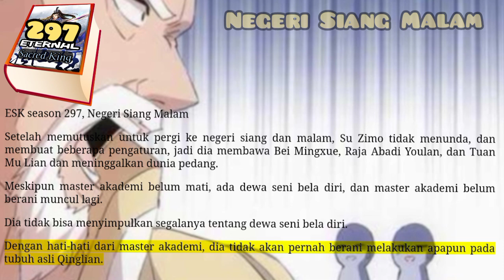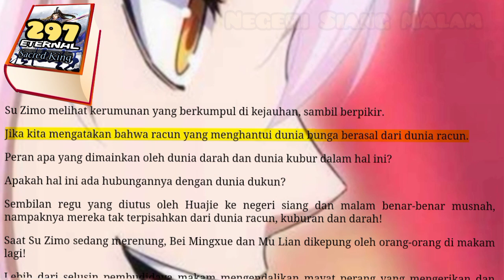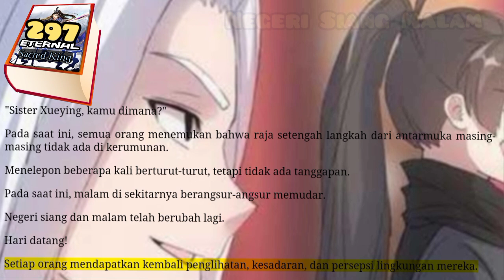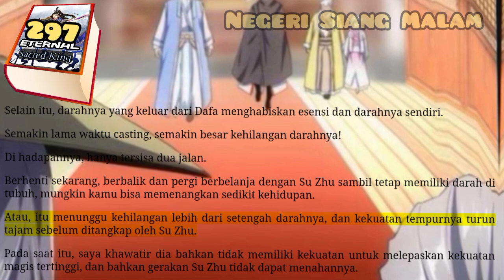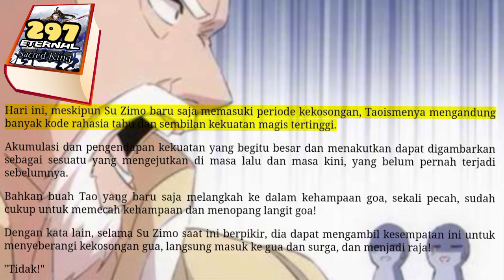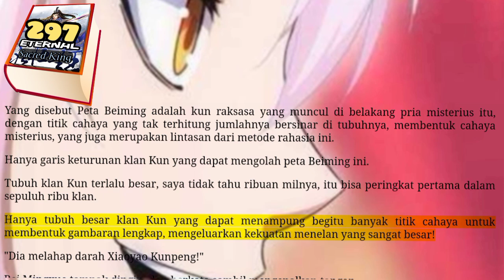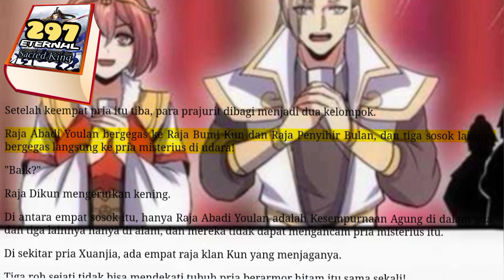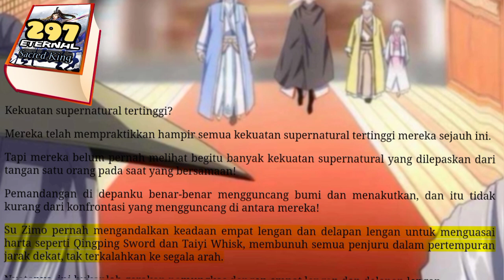Negeri Siang Malam, ESK 297